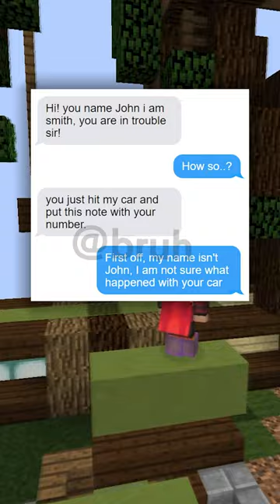Hilarious Text Convos!